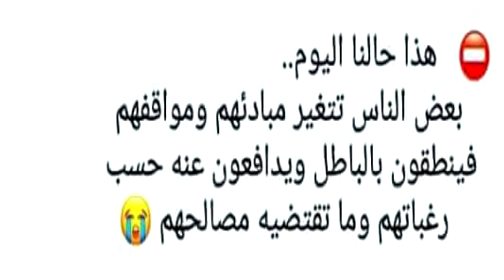القاضي و الكلب .. الكلب يوصي بوصية للقاضي قبل موته .. هكذا بعض البشر